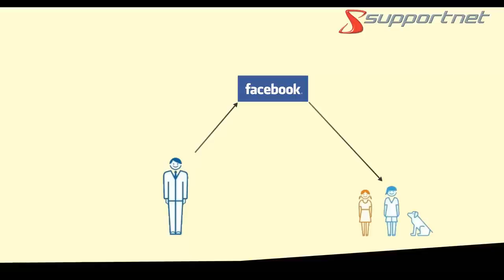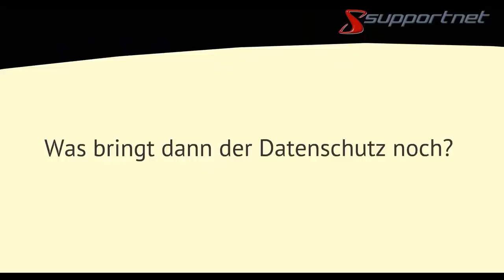Supportnet erklärt: Was ist Datenschutz?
Datenschutz spielt im digitalen Leben eine wichtige Rolle. Bei Internet-Diensten, welche wir in Anspruch nehmen, hinterlassen wir in aller Regel auch private Daten.  Mehr
Besonders in der Kritik stehen Facebook und neuerdings auch Google, denen vorgeworfen wird, mehr Daten als notwendig zu speichern und sie auch gegen den Willen von Benutzern weiterzuverwenden. Facebook und Google werden von Datenschützern und Gesetzgebern kritisch beäugt, weil sie ihre Datenschutzbedingungen häufiger ändern und bisweilen auch unklar formulieren.
Interesse an persönlichen Daten haben aber auch Behörden und Regierungen, meist unter dem Argument von Kampf gegen Internetkriminalität. Stichworte dazu sind Abkommen wie SOPA, PIPA und ACTA, die von der Webgemeinde aber heftig kritisiert werden, weil sie die Freiheit und Neutralität des Internets gefährdet sehen.